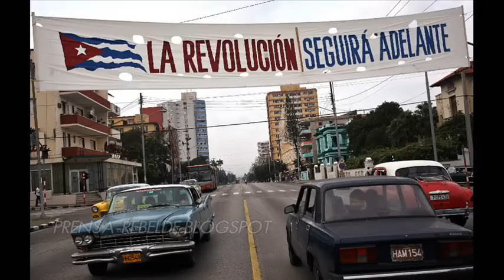Κουβανική Επανάσταση / Revolución Cubana - Which Side Are You On?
(GR) Βίντεο-αφιέρωμα στην 55η επέτειο της Κουβανικής Επανάστασης. Αφιερώνεται στους ήρωες της Επανάστασης και στον κουβανικό λαό.
(EN) Video-Tribute to the 55th anniversary of the Cuban Revolution. Dedicated to the heroes of the Revolution and to cuban people.
(ES) Video-Homenaje al 55º aniversario de la Revolución Cubana. Dedicado a los héroes de la Revolución y al pueblo cubano.
(FR) Vidéo-Hommage au 55e anniversaire de la Révolution cubaine. Dédié aux héros de la Révolution et de peuple cubain.
(IT) Video-Omaggio al 55° anniversario della Rivoluzione cubana. Dedicato agli eroi della Rivoluzione e il popolo cubano.
(RU) Видео-Дань 55-летию кубинской революции. Посвящается героям революции и кубинского народа.
(AR) لفيديو تحية لذكرى 55 للثورة الكوبية. مكرسة لأبطال الثورة والشعب الكوبي.

Music/Song: "Which side are you on?" by Natalie Merchant. Written by  Florence Reece in 1931.